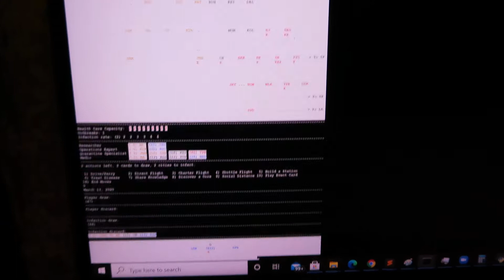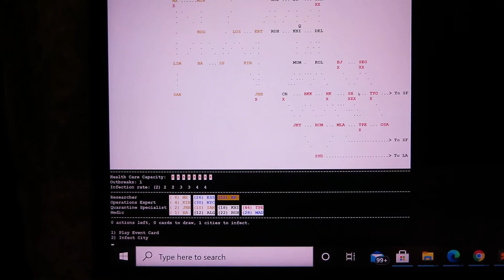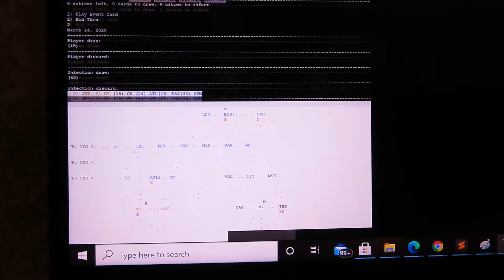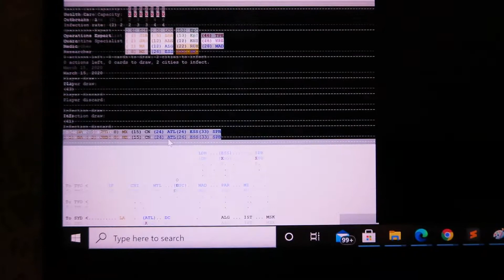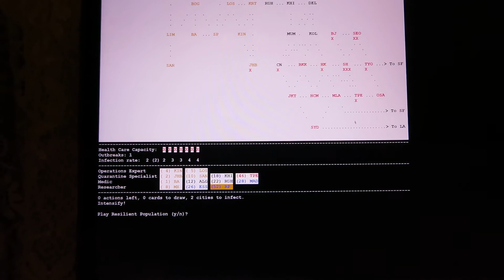Programming the Pandemic Board Game, COVID 19 Scenario, Part 2